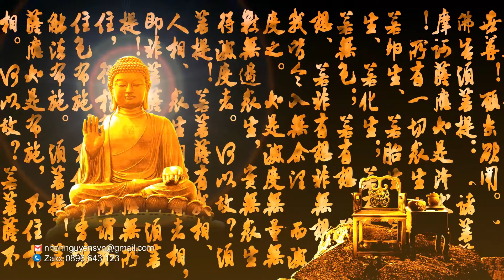Nhạc Thiền Hòa Tấu Tịnh Tâm An Lạc Ngủ Ngon - Nhạc Thiền Hay Nhất 2021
Hãy lắng đọng tâm tư nghe nhạc thiền không lời để âm nhạc mang đi hết mọi buồn phiền lo lắng của bạn.

Ngủ ngon tức thì trong sự thư thái êm ái đến tuyệt diệu với nhạc không lời ... Nghe thử 1 phút để có giấc ngủ như lạc vào chốn thần tiên với sóng delta cực dễ ngủ... Nhạc thiền phật giáo nhẹ nhàng giúp bạn tĩnh tâm nhanh chóng ... Nhạc không lời nhẹ nhàng sâu lắng dễ ngủ ngủ sâu - Nhạc thư giãn buổi tối